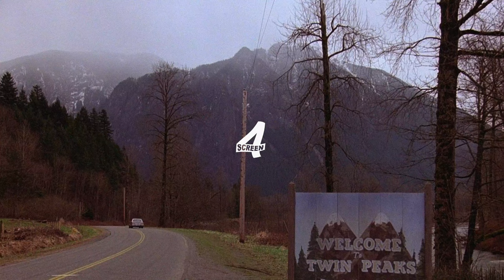a Love Letter to Twin Peaks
a Love Letter to Twin Peaks and all it's magic
no spoilys

Twin Peaks - dir. David Lynch
'An idiosyncratic FBI agent investigates the murder of a young woman in the even more idiosyncratic town of Twin Peaks.'